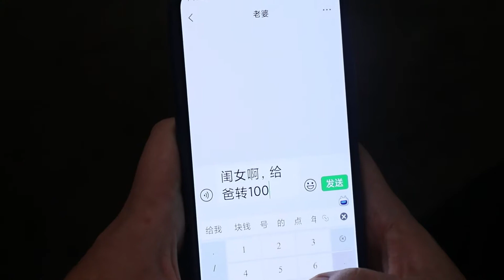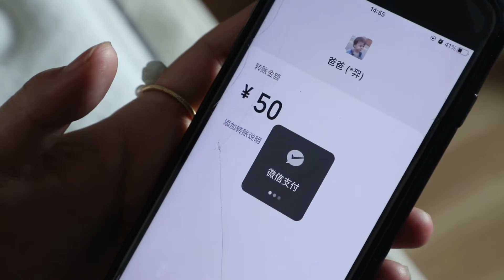媳妇午睡，老公偷偷把备注改成老丈人问媳妇要钱，媳妇还真上当了，结局搞笑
每天一個小故事給你帶來歡樂
這裡是筱鳳九，專注原創搞笑視頻
夫妻、情侶以及生活中的正能量！
如果喜歡的話不要忘記點訂閱噢
筱鳳九讓你每天樂呵呵